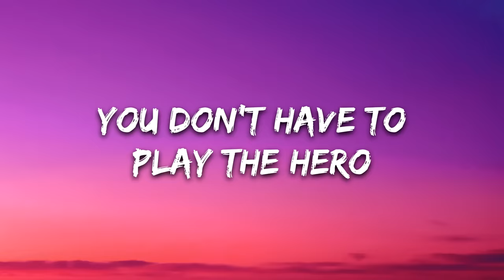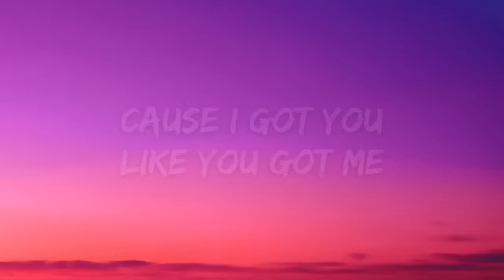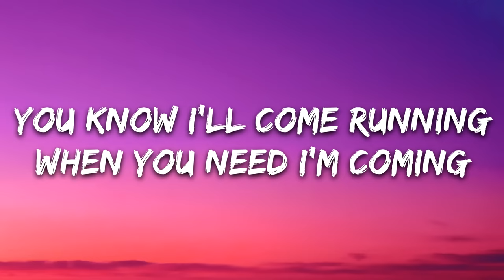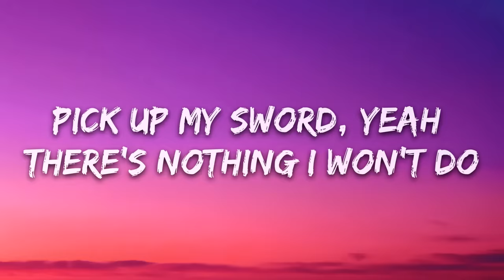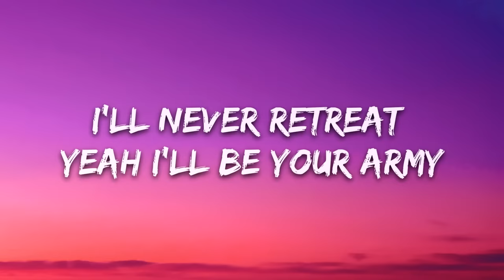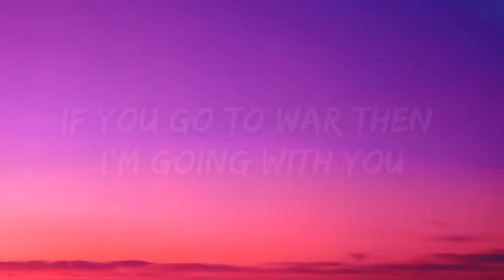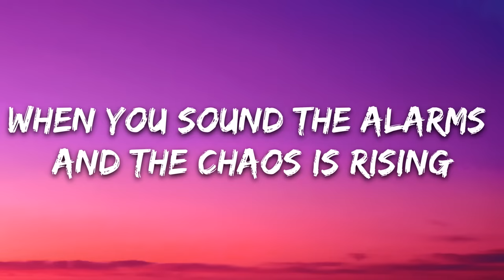Besomorph, Arcando, Neoni - Army (Lyrics)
🎤 Lyrics: Besomorph, Arcando, Neoni - Army

[Verse]
Seeing monsters
Out your window
I know you can’t sleep
You pretend though
You don’t have to
Play the hero

Like you got me
Till our last breath
Every heartbeat

[Bridge]
Ohhh
You know I’ll come running
Ohhh

[Pre-Chorus]
If you go to war then I’m going with you
Pick up my sword
Yeah there’s nothing I won’t do

[Verse]
When your nightmares
Turn to real life
And the grounds filled
Up with land mines
We will face it

[Bridge]
Ohhh
When you need I’m coming
Ohhh

I’ll never retreat yeah I’ll be your
Army

Army